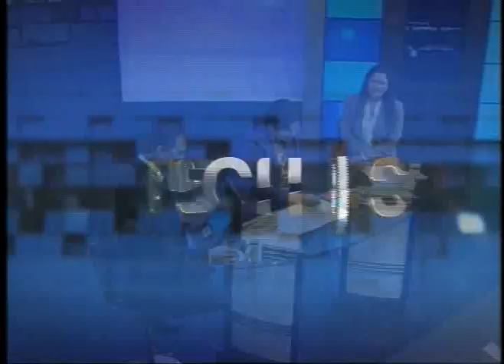ENTREVISTA MARTES 30/06/2015 (COMPLETA